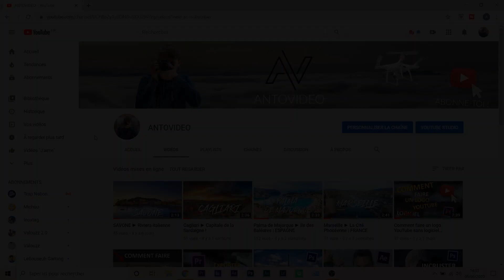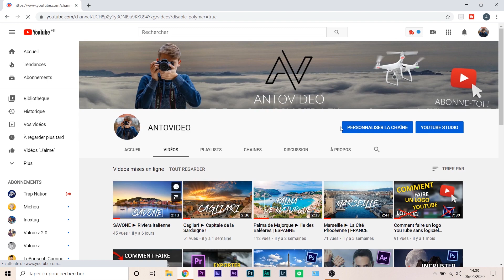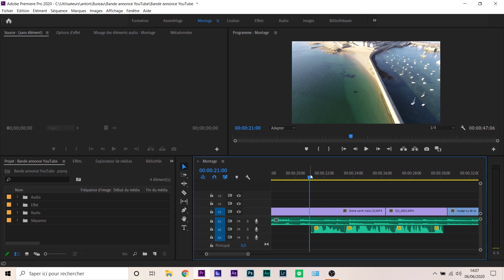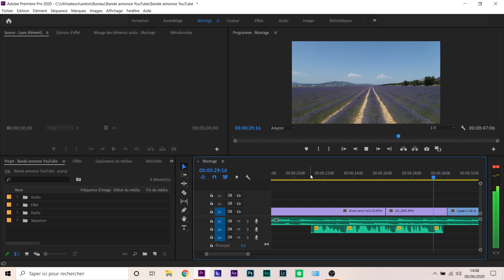Comment faire une BANDE ANNONCE pour sa chaîne YouTube ?!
Salut les amis, aujourd'hui on se retrouve pour une nouvelle vidéo dans laquelle je vous explique comment faite une bande annonce sur YouTube !

Mon matériel :

• Appareil photo : Lumix GX80
• Drone : DJI Phantom 4 pro
• Stabilisateur pour GoPro : Feiyu G5
• Micro : micro cravate RODE smartLAV+
• Stabilisateur : Zhiyun Crane 2

 Logiciel de montage vidéo et photo :

• ADOBE Photoshop

A bientôt pour une nouvelle vidéo ! Et n’oublie pas de partager la vidéo et de mettre un like ! :)